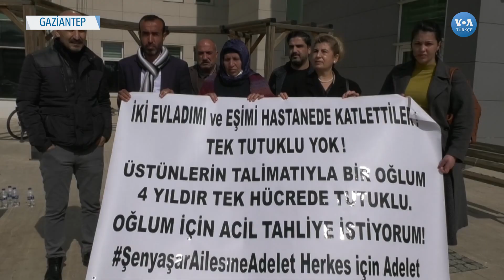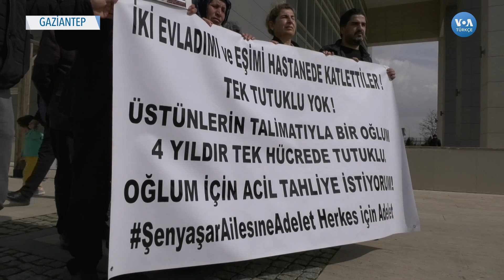Şenyaşar Ailesi Adalet Nöbetini Gaziantep’e Taşıdı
Şanlıurfa'nın Suruç İlçesi’nde 14 Haziran 2018'de AKP Milletvekili İbrahim Halil Yıldız'ın seçim çalışması sırasında Şenyaşar ailesinin işlettiği dükkana girmesinin ardından başlayan tartışmanın silahlı kavgaya dönüşmesiyle meydana gelen olayda 3’ü Şenyaşar ailesinden 4 kişi ölmüştü